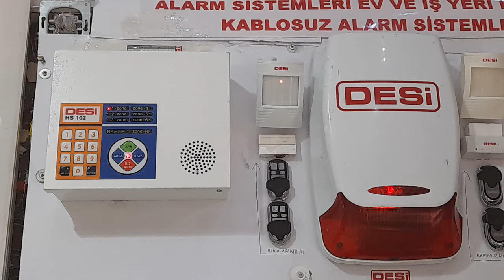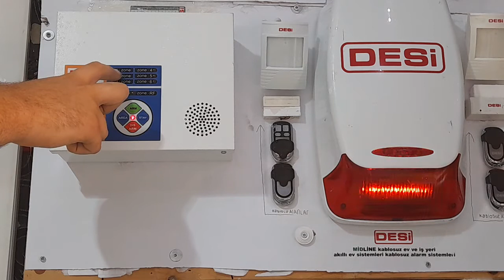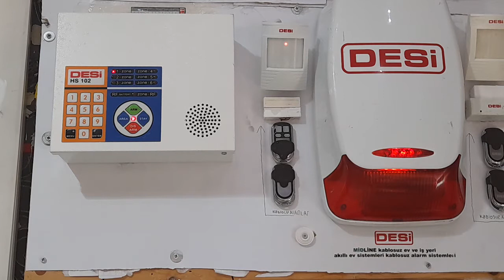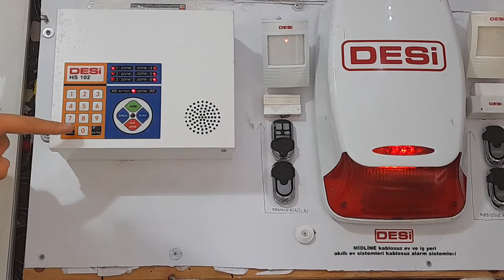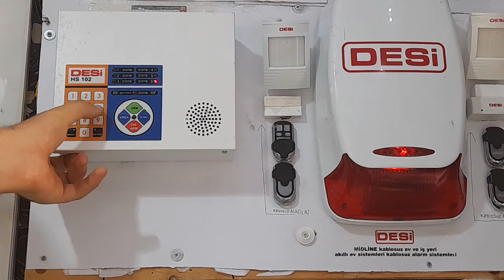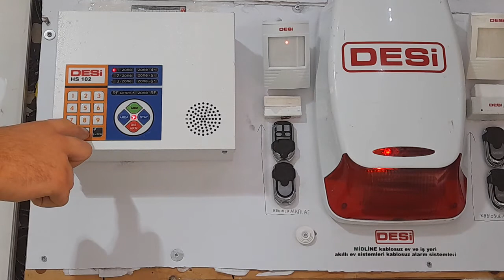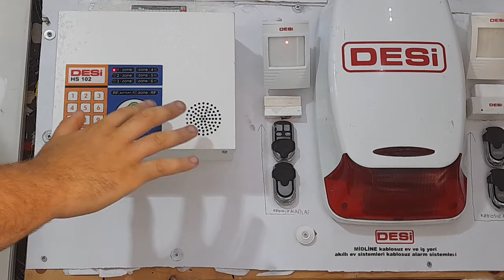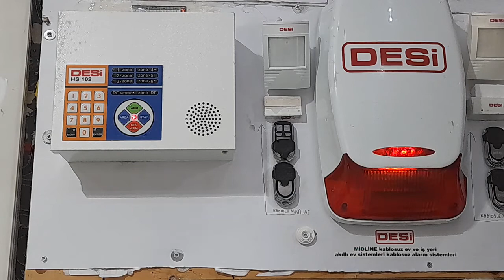DESİ HS102 Metaline alarm panelleri gecikme süresini nasıl ayarlanır 5 Temmuz pazartesi 2021